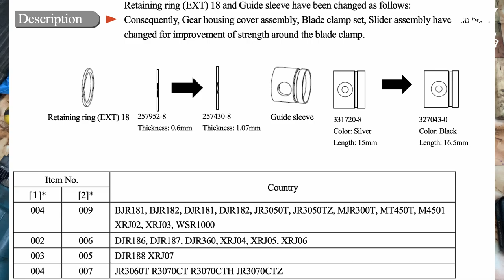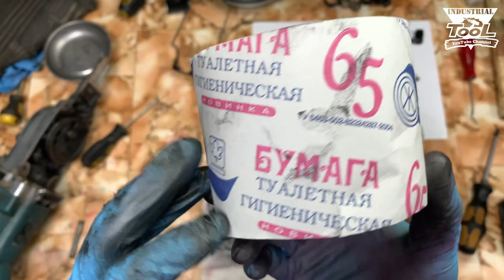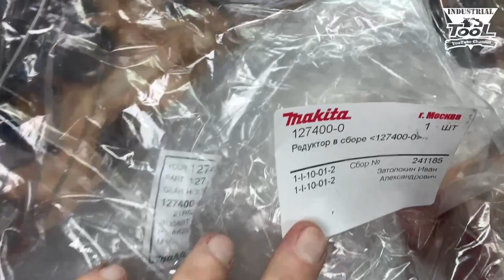Обычная профилактика сабельной пилы Makita JR3060T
✅ Потдержать канал материально (собираю на микрофон) Собираю на микрофон Rode Wireless GO Стоимость микрофона 16245 ₽ Собрано 500р Спасибо: 1. Алексей Кучеренко - 500 рублей